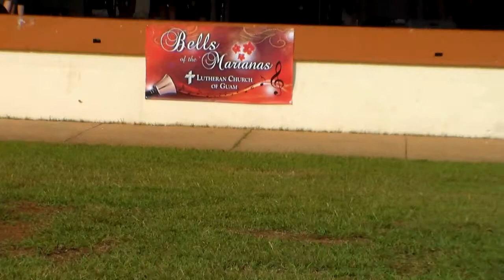Rudolph the Red-Nosed Reindeer - LCG's Bells of the Marianas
at Holiday Seaside Concert Guam 2012